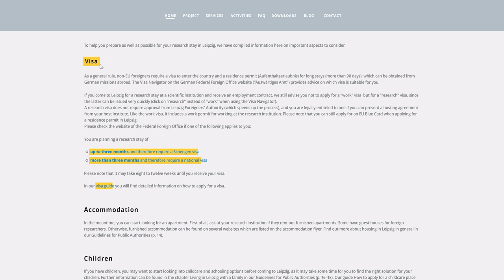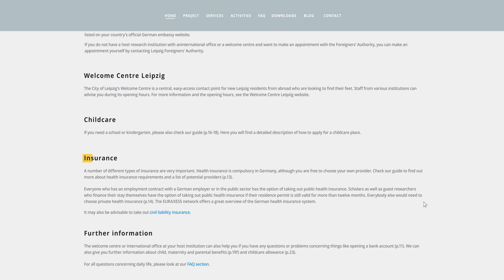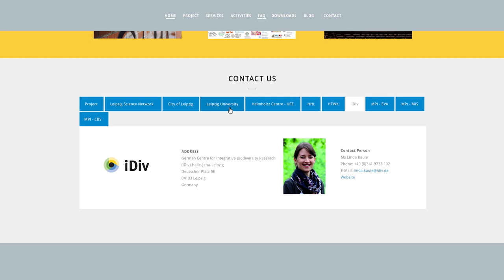Welcome to Leipzig – A guide for international scientists and guest researchers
The video explains the project's web portal which aims to improve the structures for welcoming international guest researchers and new international employees of Leipzig's scientific and research institutions (such as Leipzig University, Max-Planck-Institutes, UFZ, iDiv, HHL etc.).

Music SyncID: MB01HAJRVXRYMWJ